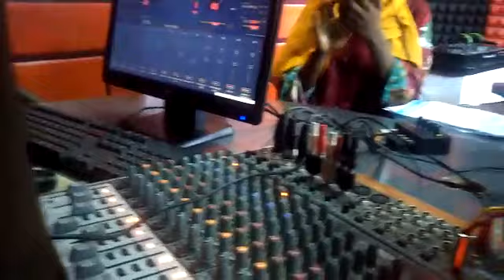M six Music Amjibu Marioo Kwenye Interview